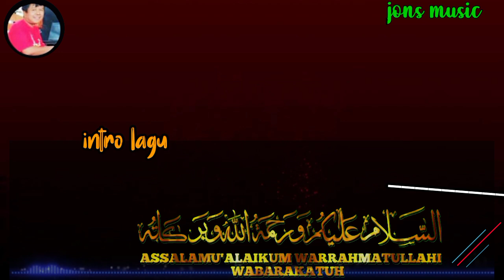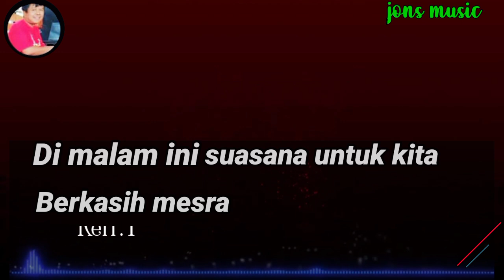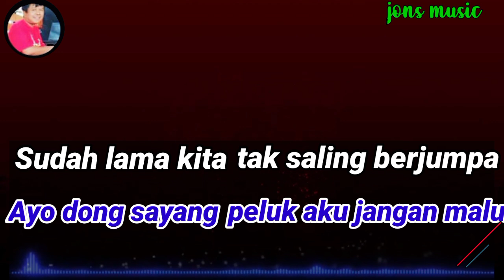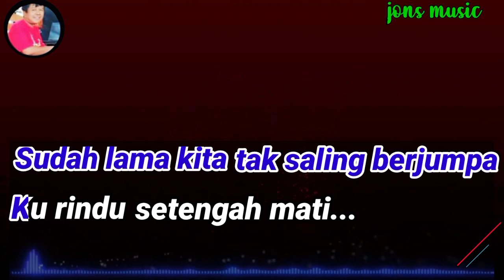KARAOKE DANGDUT - AYO DONG SAYANG - ELVY SUKAESIH - NADA WANITA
Sangat lah berharga diri ini bila sang kekasih diam tak mau bicara .maka kita mesti tahu untuk mengajak nya bergembira
agar tak ada sedih dan duka
perlu kegembiraan dalam kita berkasih dengan sang idaman hati ini
seperti dalam lagu oleh penyanyi dangdut legendaris Hajjah Elvy Sukaesih dengan judul
"Ayoo dong sayang"